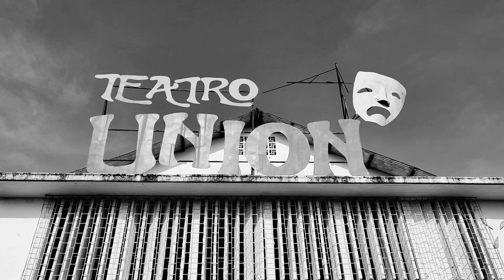MEMORIA "TEATRO UNIÓN"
En los años 30, la empresa  Tropical Oil Company  creo el Teatro Unión, para sus obreros en  El Centro hoy corregimiento, con el tiempo paso a manos de Ecopetrol en donde  empezó a ser administrado por el Sindicato USO, y como muchas de esas propiedades que tienen a cargo quedo en el olvido cubierta de polvo y transformada en un gran palomar, hoy en día pasa a manos de la administración Distrital, en espera a que tome vida y se transforme en centro cultural para el Corregimiento que tanto lo necesita.

Jaime Arnache
Fotógrafo Documental